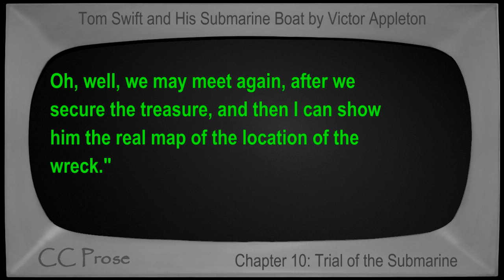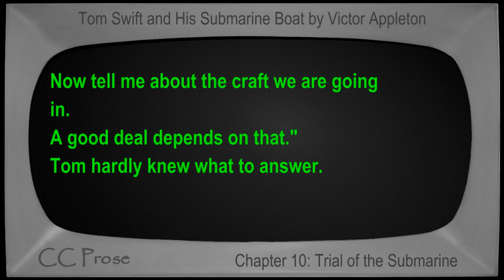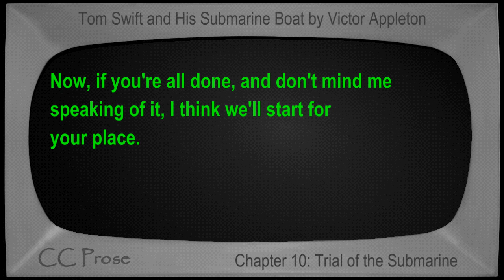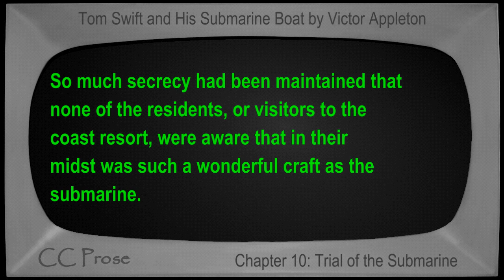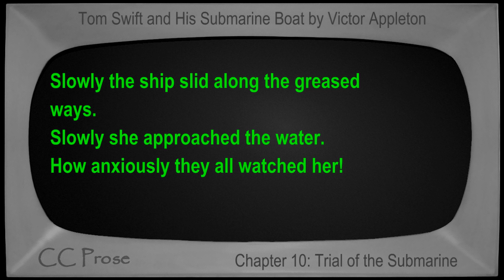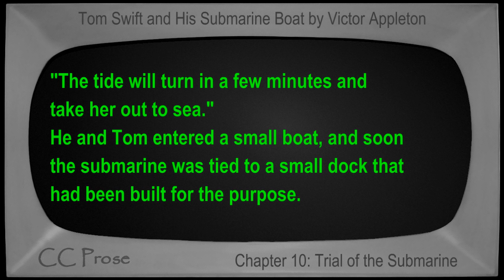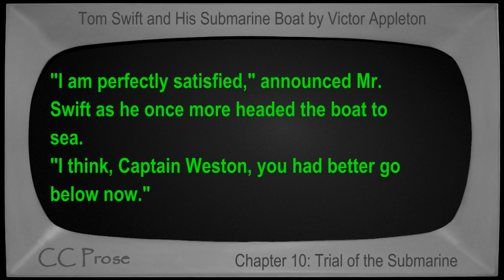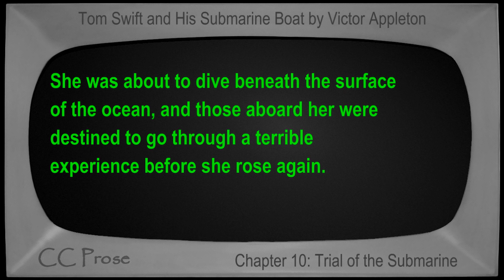Chapter 10 - Tom Swift and His Submarine Boat by Victor Appleton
Chapter 10: Trial of the Submarine. Book number 4 in the Tom Swift series. First published in 1910. Children's VideoBook with synchronized text, interactive transcript, and closed captions in multiple languages. Read by Mike Vendetti